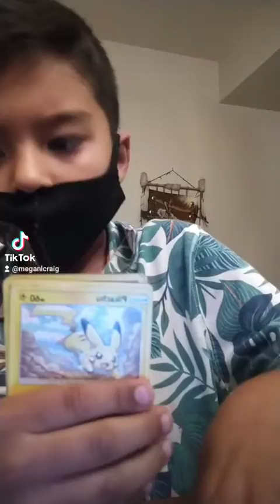December 10, 2021